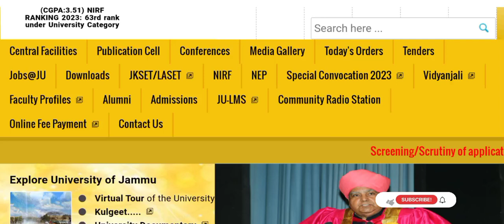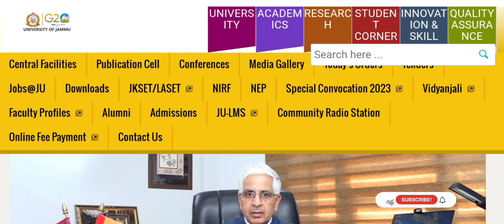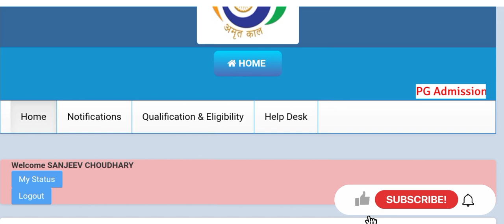Pg Merit List 2023 Jammu University | Ma/MSc. Merit kase download kre | Regular Mode | Subject wise